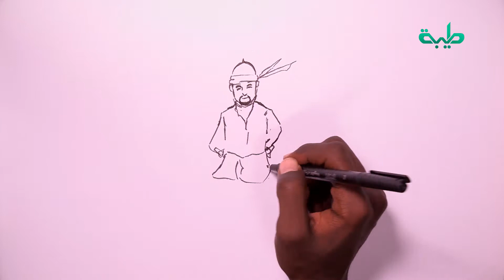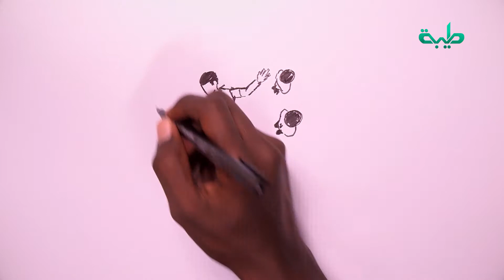حكايات العم صديق | مارثون